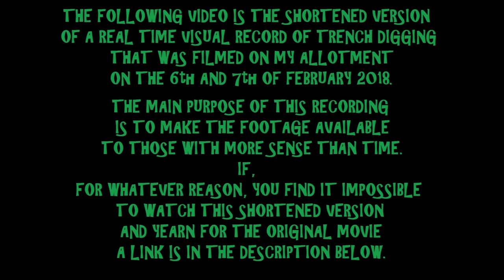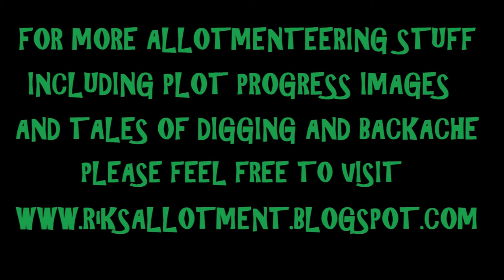RiKs Allotment Digging Race To The Great North Boundary Edge. Shortened Version 06Feb2018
This video is the shortened version of a real time visual record of trench digging that was filmed on my allotment on the 6th & 7th of February 2018 in the race to reach The Great North Boundary Edge.
The main purpose of this recording is to make the footage available to those with more sense than time.
If, for whatever reason, you find it impossible to watch this shortened version the original full length movie can be found